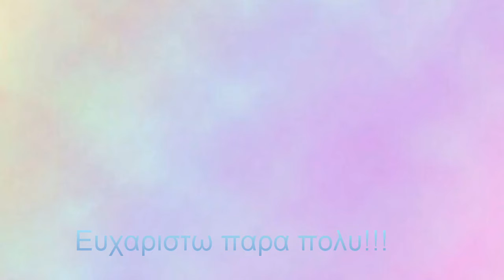400 ΣΥΝΔΡΟΜΗΤΕΣ + ΔΙΑΓΩΝΙΣΜΟΣ ΖΩΓΡΑΦΙΚΗΣ!!!